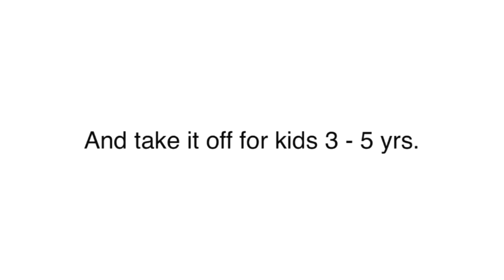Minui HandySitt Booster Seat - How To Use Video | BabySecurity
Minui Handysitt available at BabySecurity: BRAND NEW.  The First and Only Chair-Mounted Highchair. Minui Handysitt comes in Black with Birch wood framing.

All Parts Removable for easy cleaning.
Clips on to most dining chairs for ease and convenience
Clear instructions printed on seat - always to hand if you need them.
Seat back offers posture support for little ones and also doubles as a useful carrying handle.
Safety Bar offers more security for your child.